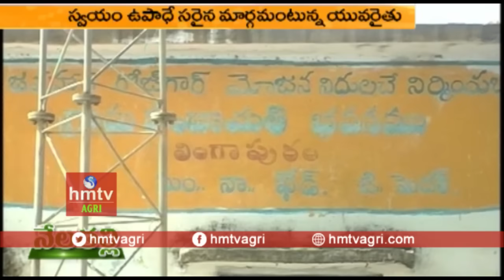AP Govt Exploring Agricultural Drones | Fertilizers Spraying Drone | hmtv Agri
AP Govt Exploring Agricultural Drones | Fertilizers Spraying Drone | Marogold farming | tomato farming